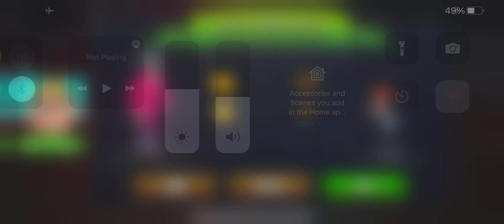Find Mouse Trap and place it on thetable to torture Miss T.